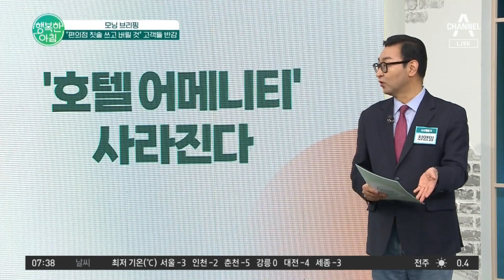호텔에서 이제 어메니티 제공 안 한다♨ 이게 무슨 친환경이야?!.. 누리꾼 발끈 | 행복한 아침 1046 회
모닝 브리핑
'편의점 칫솔 쓰고 버릴 것' 고객들 반감